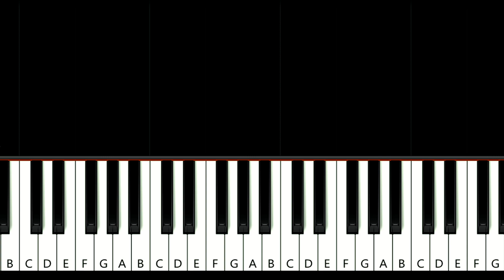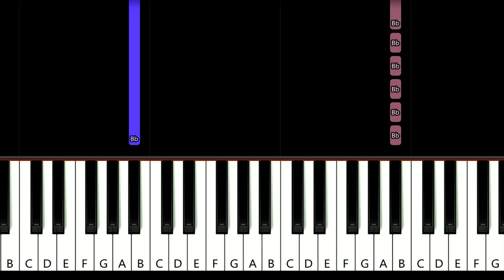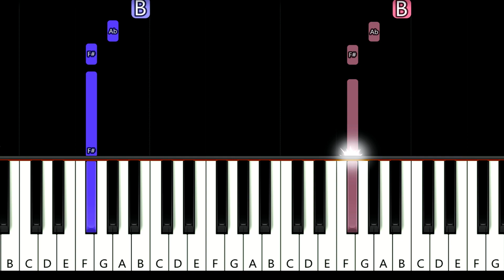Take My Breath Away by Berlin (Top Gun) EASY PIANO TUTORIAL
How To Play Berlin - Take My Breath Away (in the key of Ab Major) EASY PIANO TUTORIAL played by Will McMillan